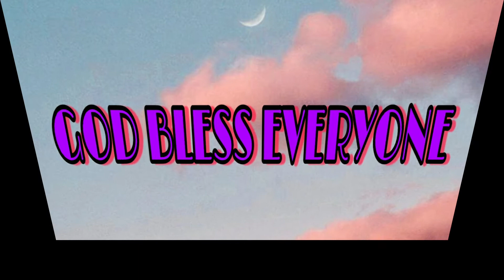ROADTRIP GOING TO SHEUNG SUI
Ibang routa ang dinaanan ng sinakyan naming bus papuntang sheung .. Akala namin sa ibang lugar papunta kasi nga iba yung way,at parang papunta na ng airport.. hahahahaha,yun pala dun din ang hahantungan at nakarating din kami sa aming pupuntahan.